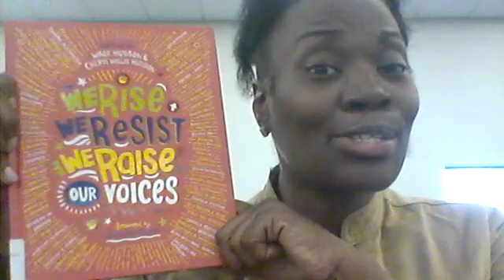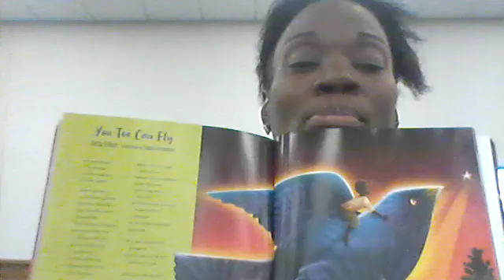Poetry & Prayers 10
The tenth video in a series of segments developed to enhance reading comprehension and emotional literacy through the study of youth-centered poetry.